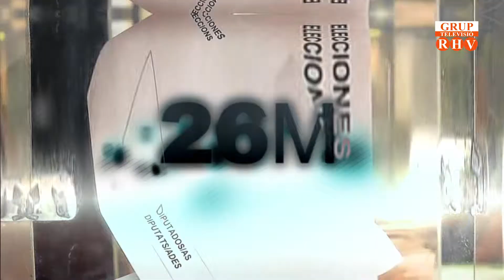Juanjo Manzaneque, candidat EU, Puçol